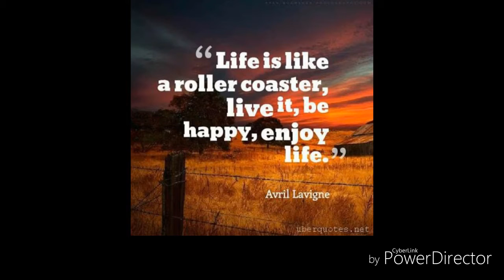Gala muna with mentor/Ayala Center Cebu/One of the best place in Cebu/Maria Nilda Mativo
Hi guys this is Maria Nilda Mativo and we're here @ Ayala Center Cebu. One of the best place here in Cebu...I'm with my mentor. 😊